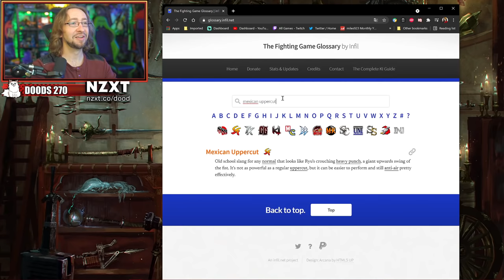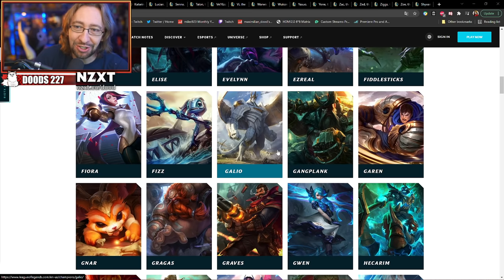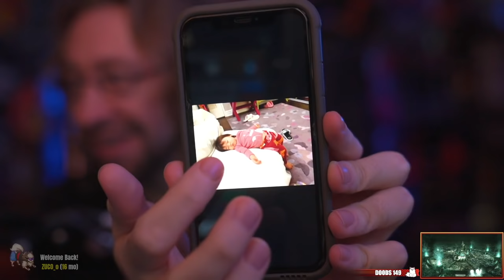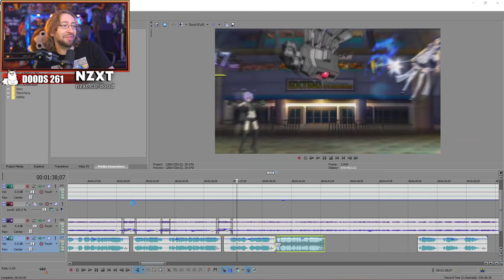2021 - BEST OF & TOP MOMENTS w/Maximilian Dood & YoVideogames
Shoutout to @natsu-fuji for the sick music
Check out @ragen-sama9369 for more yearly clips